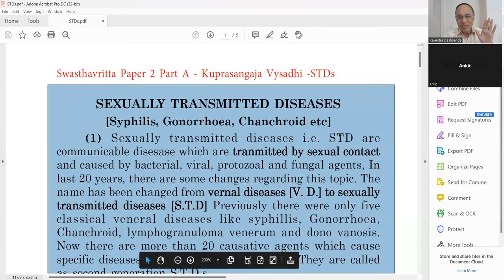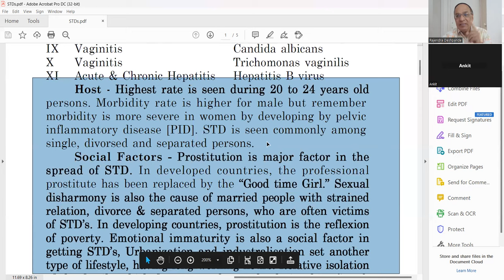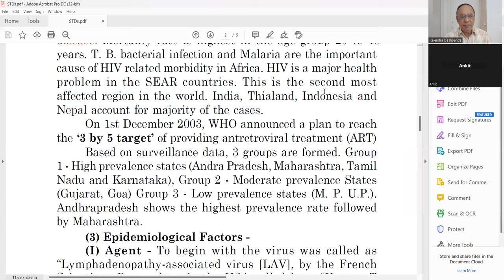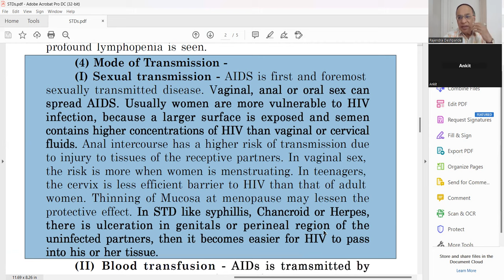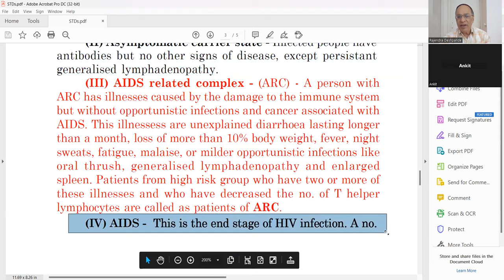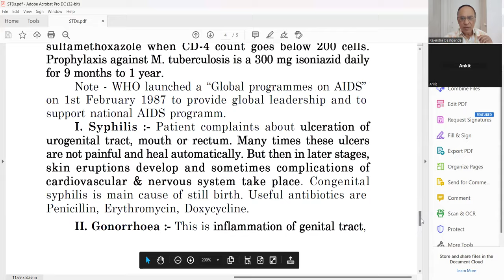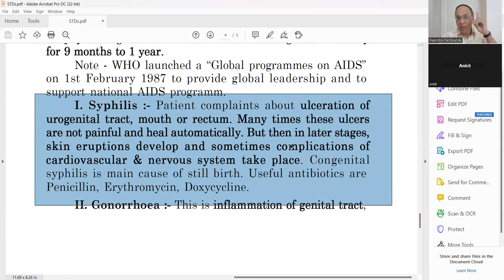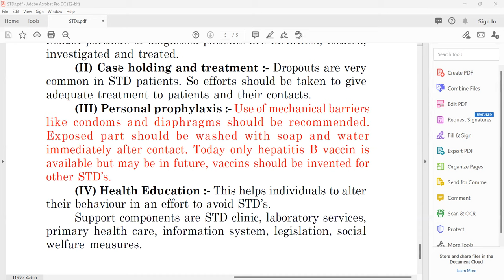STD l AIDS l Syphilis l Gonorrhea l Chancroid I LGV l HIV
Swasthavritta l Lecture 12 l
@Ayurveda Academy
Swasthavritta l Lecture 12
STD l AIDS l Syphilis l Gonorrhea l Chancroid I LGV